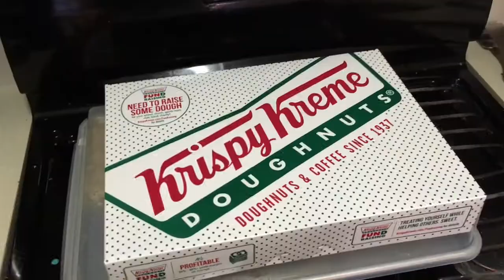Donut French Toast & Haircut & Ants